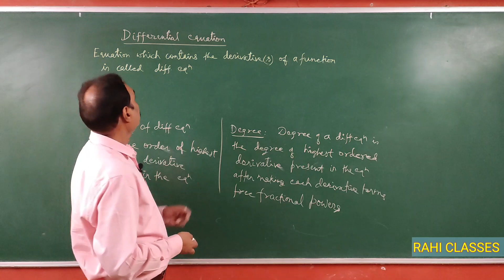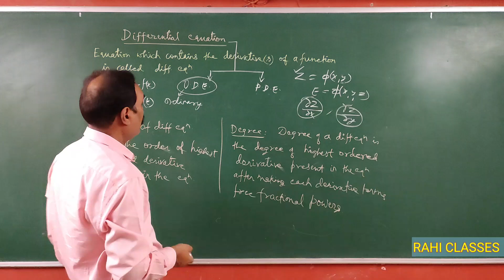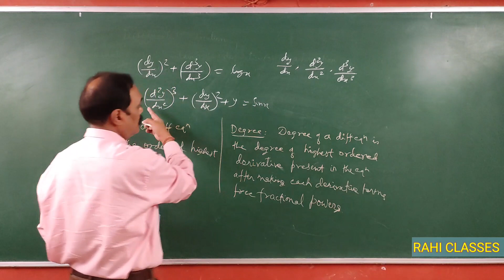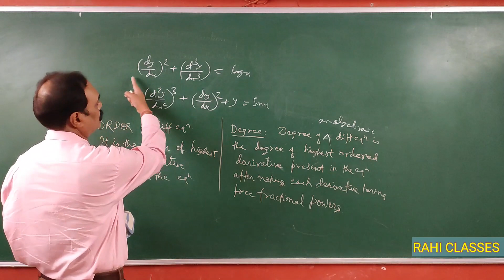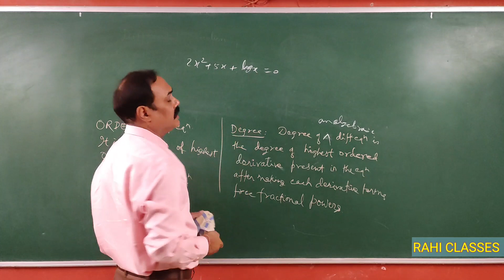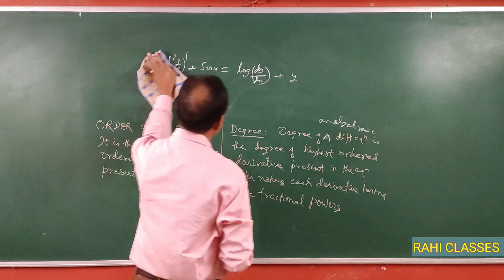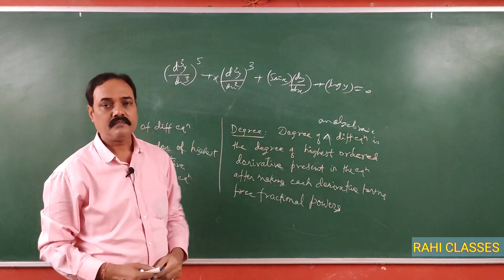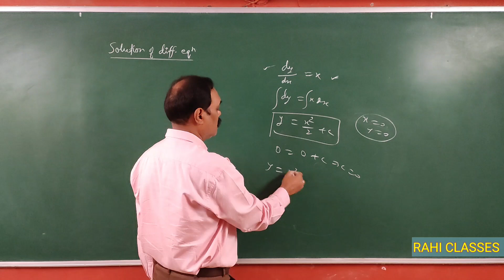Differetial Equation Lec - 1 by Vikas Rahi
A very important chapter of Calculus, for JEE Main and JEE Advanced.